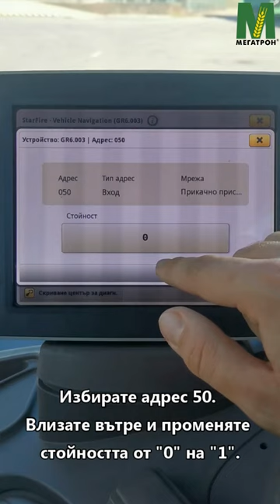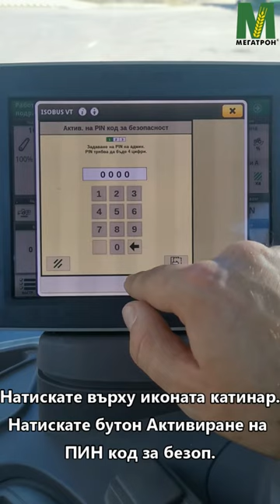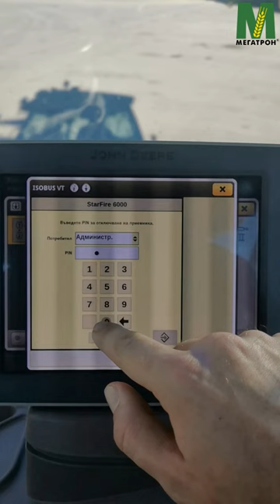Как да активираме и направим настройка на пин код за сигурност на антена StarFire 6000